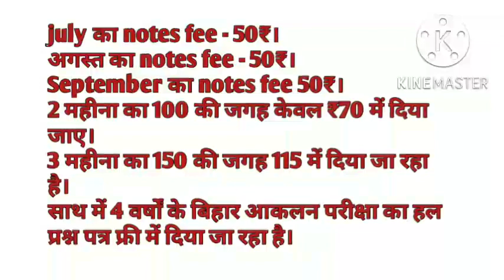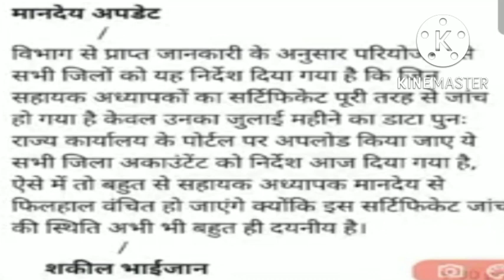2 Sept अब जुलाई माह का मानदेय केवल इन्हीं शिक्षकों को मिलेगा//jharkhand para teacher latest news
बिहार-पारा-शिक्षक-सीमित-आकलन-परीक्षा-2013-में-पुच्छा-गया-प्रश्न#sahaykadhyapknewstoday
jharkhandparateacheraaklanparikshasolve question
biharparateacheraaklanparikshasolve question#biharparateacheraaklanpariksha2014
biharparateacheraaklanparikshasolve question
socialscienceall-importantquestions